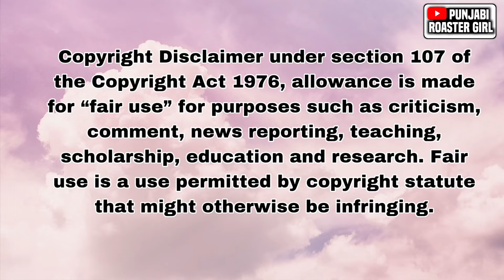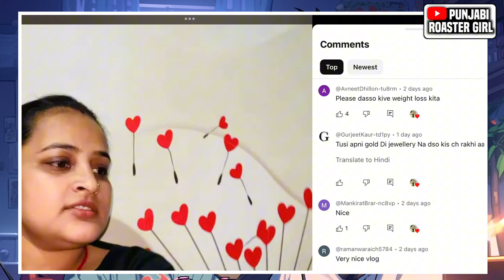payal param & deep matharu funny video 😂